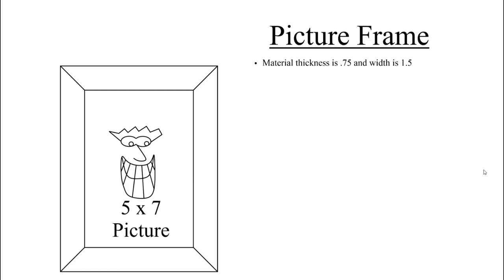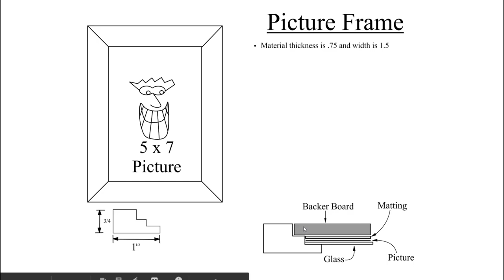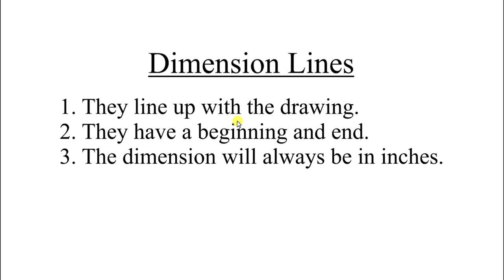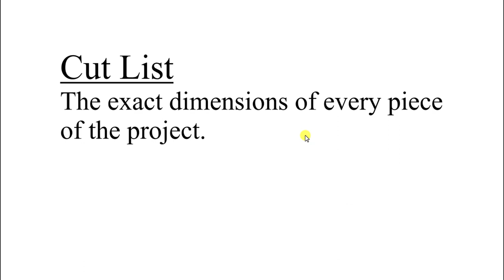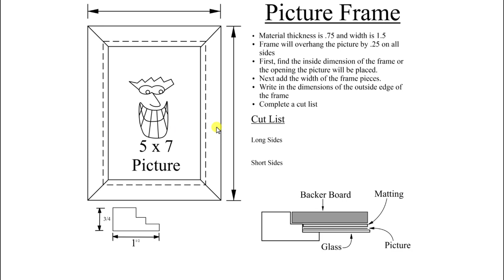Picture Frame Project Packet (CR) 2021